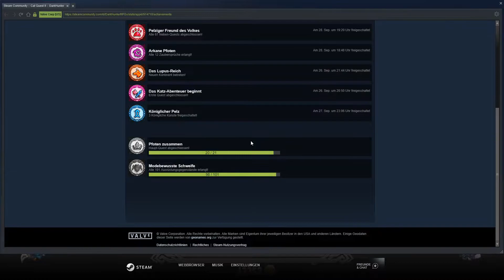Der dumme Igel! #30 || Let's Play Cat Quest 2 | Deutsch | German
Deutsch kommentiertes Let's Play zu